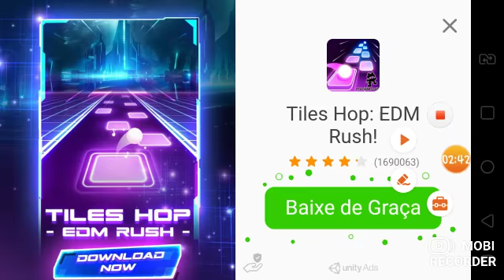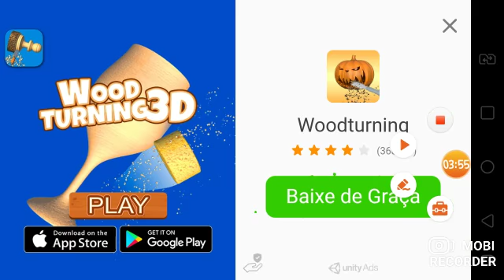jogando Surf Ski no bhop pro